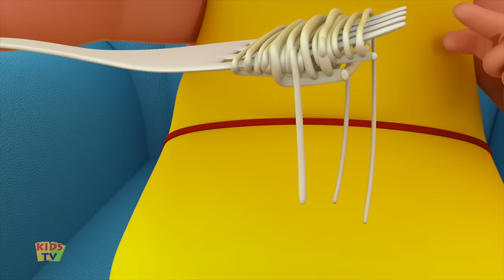Orange Wheels On The Bus | Nursery Rhymes For Babies | Kids Rhymes By Junior Squad